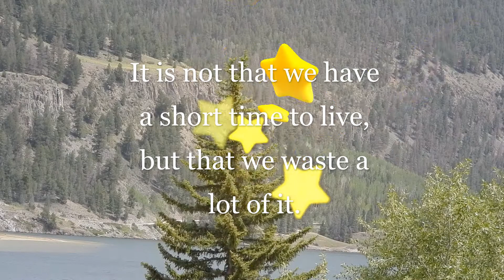Short time # 95 OMV